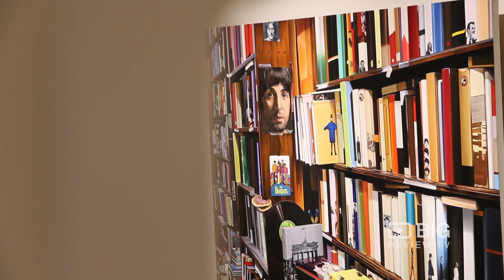Parkview Gallery an Art Gallery in Hong Kong offering Exhibit and Artwork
Parkview Art Hong Kong specializes in Chinese, Asian, and international contemporary art, as well as bringing museum quality exhibitions of modern masters. Services include art consulting, art rental, advisory on art collecting and investment.

Parkview Gallery
Shop n.6, Upper G/F Sunrise House 27 Old Bailey Street Central Hong Kong